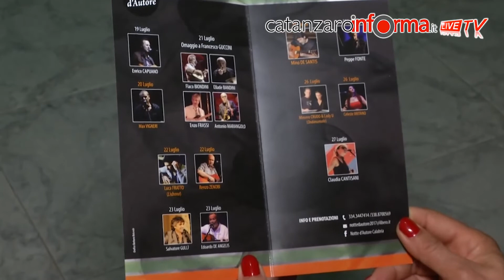Notte d'autore al Museo del Rock